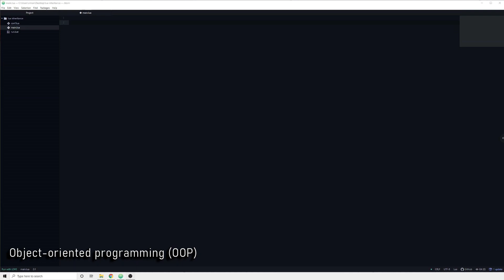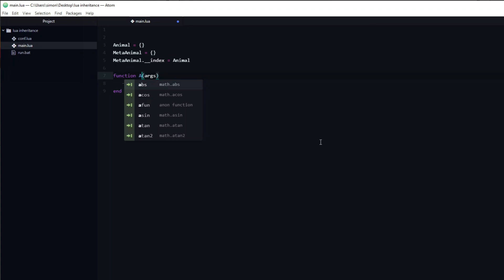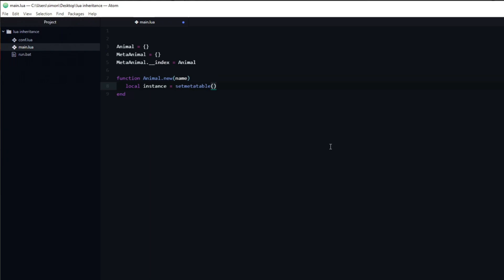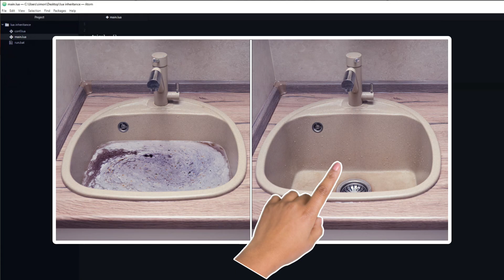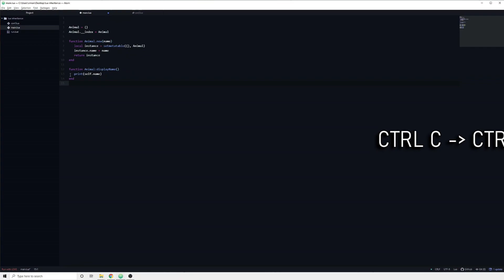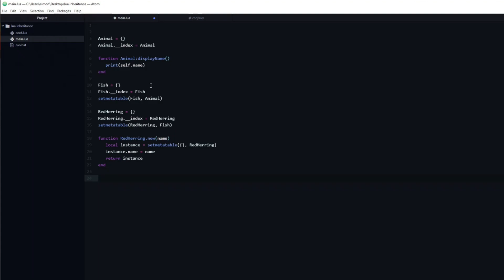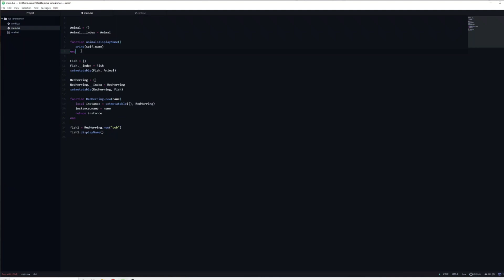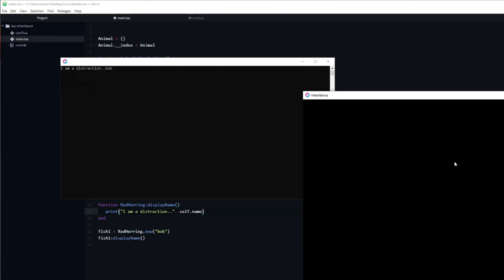Object-Oriented Programming & Inheritance - Lua Tutorial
This video explains OOP and inheritance in Lua and how it can be used to create classes.